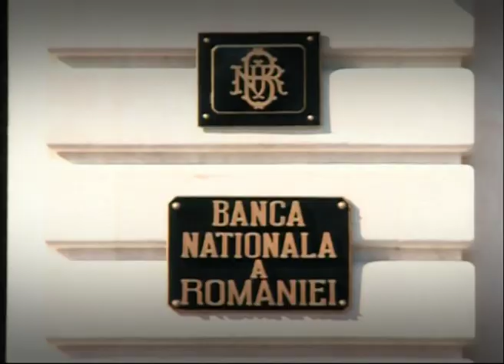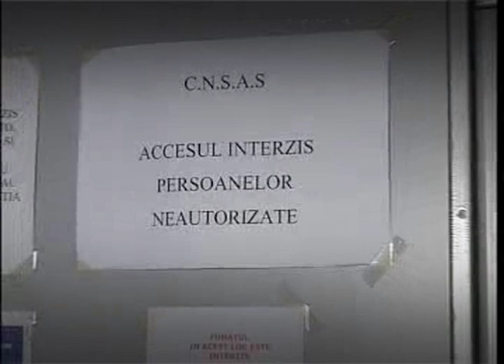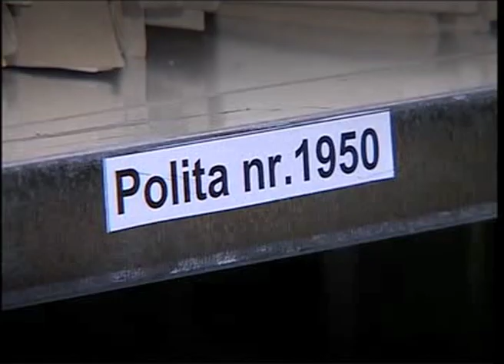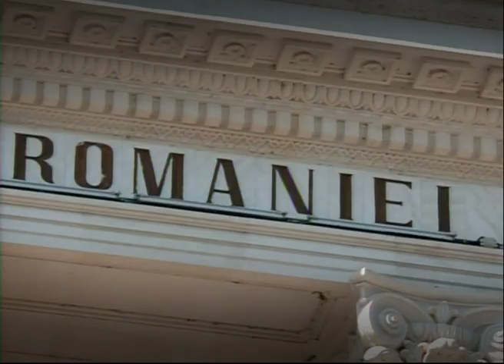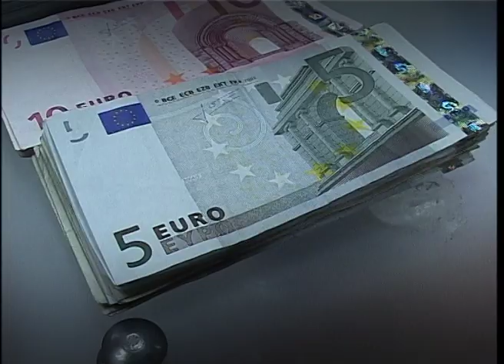Mugur Isărescu - guvernatorul de bancă centrală cu cea mai mare vechime în funcție la nivel mondial